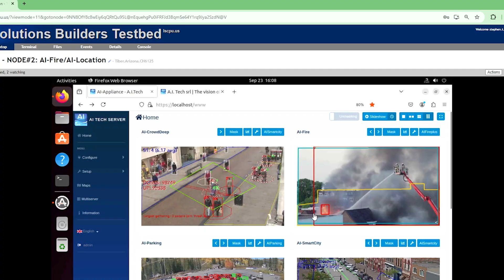Dell Technologies, Intel combining AI and private networking at the enterprise edge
Digital transformation is a big and nebulous area but, at its core, there are some key pieces that need to be aligned to harness technologies in service of improved business outcomes and performance—artificial intelligence (AI), applications, connectivity and infrastructure. And bundling these technologies into a package that’s easy for enterprises to consume is the focus of the Edge AI Program co-developed by Dell Technologies and Intel. This interview, filmed during Mobile World Congress in Las Vegas, features Dell's Suresh Raam and Caroline Chan and Adam Mendoza of Intel.